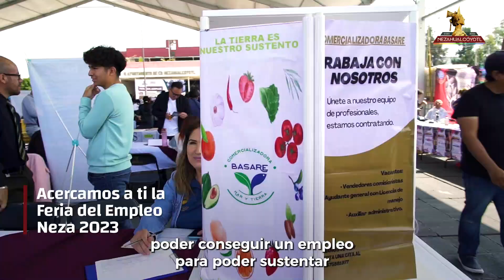Te compartimos lo que hicimos en la semana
✅ Encendimos el alumbrado decorativo para fiestas patrias
✅ Tuvimos la 6a. edición de la Feria del Taco
✅ Colocamos la primera piedra del arcotecho de la Telesecundaria “José Antonio Alzate”
✅ Acercamos a ti la Feria del Empleo Neza 2023
✅ Hicimos entrega de uniformes para personal de ODAPAS
✅ Iniciamos las “Faenas por la Paz” en la colonia El Sol
✅ Iniciamos la recuperación de espacios en la colonia Esperanza
✅ Llevamos las audiencias públicas a la colonia Benito Juárez
✅ Acudimos a la colonia Benito Juárez con las Jornadas de Atención Múltiple